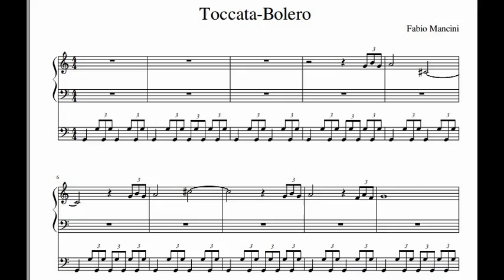Fabio Mancini - Toccata Bolero for organ